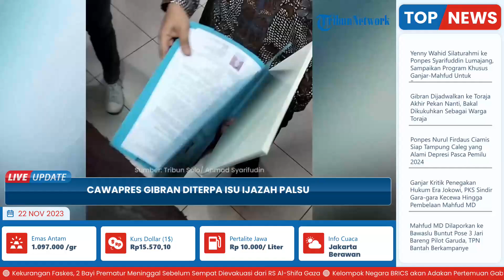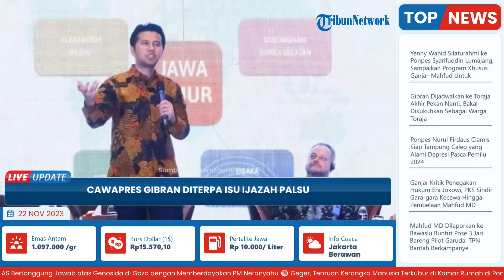Emil Dardak Bela Cawapres Gibran yang Diterpa Isu Ijazah Palsu, Pernah Jalani Pendidikan Serupa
TRIBUN-VIDEO.COM - Calon Wakil Presiden Prabowo Subianto dalam Pilpres 2024, Gibran Rakabuming Raka diterpa isu ijazah palsu.

Juru bicara (Jubir) Gibran, Emil Elestianto Dardak ikut angkat bicara perihal isu ijazah palsu Gibran.

Ia mengaku prihatin atas tuduhan tersebut.

Berbicara dengan media, Emil yang juga Alumni Ritsumeikan Asia Pacific University, Jepang ini menekankan, ia membela Gibran bukan lantaran telah ditunjuk sebagai Jubirnya.

Ketua DPD Demokrat Jawa Timur ini, membela putra Presiden Jokowi tersebut, lebih karena dirinya merupakan orang yang menjalani proses pendidikan yang mirip dengan apa yang dijalani Gibran.

"Saya sebagai seseorang yang kisahnya sama, bahwa Mas Gibran itu ambil program O level di Singapura. Saya juga dulu ambil O level di Singapura. Mas Gibran sekolah private college. Jadi sebuah perguruan tinggi yang menjalankan program gelar bekerja sama dengan universitas dari Inggris atau Australia," kata Emil.

Emil menjelaskan, pada proses pendidikan yang dimaksud, Gibran mengambil program dengan Inggris University of Bradford, melalui MDIS (Management Development Institute of Singapore).

Bukan hanya Gibran, Emil bercerita, bahwa dirinya pernah mengambil program dengan University of Wales melalui sebuah perguran tinggi Indonesia yang namanya Universitas Indonusa Esa Unggul.

Wakil Gubernur Jatim itu pun menyatakan, sudah banyak penjelasan terkait alur pendidikan yang ditempuh Gibran maupun dirinya.

Termasuk yang juga ditempuh dirinya sendiri.

Dari dalam negeri, juga telah ada pengakuan kesetaraan ijazah dari Pangkalan Data Pendidikan Tinggi (PDDikti) yang menjadi landasan pendidikan yang ditempuh.

Karenanya, Emil Dardak yang juga memperoleh gelar diploma dari Melbourne Institute of Business and Technology ini, berharap hal tersebut tak menjadi polemik berkelanjutan.

"Atas dasar kesamaan tersebut saya bisa memahami, mungkin bagi sebagian pihak mereka bertanya-tanya sebenarnya seperti apa? Alhamdulillah sudah banyak penjelasan, termasuk pengakuan kesetaraan ijazah dari DIKTI," ujarnya.

Kepada masyarakat sebagai calon pemilih di Pemilu, Emil berpesan agar melihat tiap informasi secara obyektif.

Tidak mengambil satu fakta dari satu opini saja, namun juga perlunya mencari informasi dari pihak lain.

"Kalau ingin menjadi (calon) pemilih yang obyektif, selalu mencari informasi tambahan. Jangan hanya mencari dari satu sisi atau sumber saja. Cari waktu atau sisi lain, lalu gunakan hati nurani dan pikiran. Sempatkan melihat pandangan yang lain," Emil menuturkan.

"Bukan hanya yang kontra, yang pro pun perlu mencari informasi atau pandangan lain. Lalu, silakan dibandingkan dan analisis. Sebab, akses informasi juga semakin mudah," tambah mantan Bupati Trenggalek ini.

Sebelumnya, Dokter Tifa menyoalkan ijazah Gibran Rakabuming Raka yang dituding palsu serta setara SMA.

Melalui akun Twitternya, @DokterTifa, ia mempertanyakan keabsahan ijazah S1 Gibran.

Dalam unggahannya, Dokter Tifa menuding ijazah Gibran palsu dan hanya lulusan program studi yang setara Sekolah Menengah Kejuruan (SMK).(*)

Artikel ini telah tayang di Surya.co.id dengan judul Cawapres Gibran Diterpa Isu Ijazah Palsu, Begini Pembelaan dari Emil Dardak,
Penulis: Bobby Constantine Koloway | Editor: Cak Sur